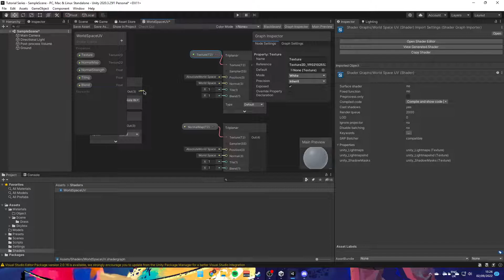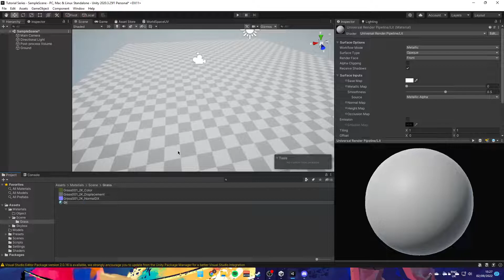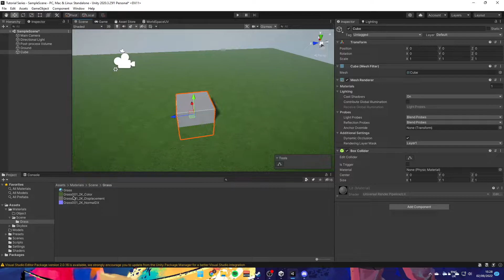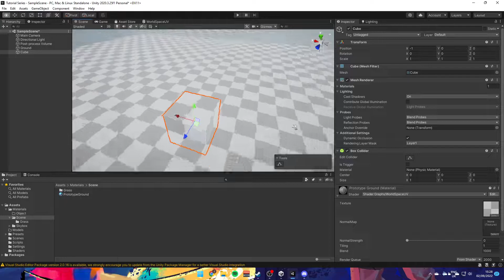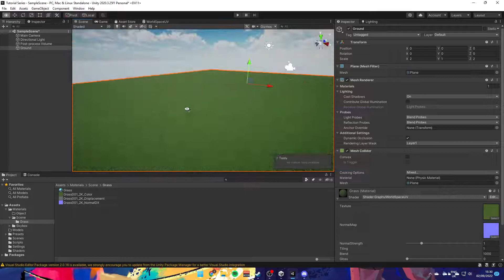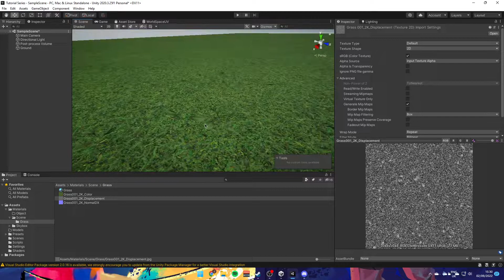Unity Tutorial || Create A World Space UV Triplanar Shader With Shader Graph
This is a instructional video on how to create a world space triplanar shader with normal maps and tiling values using shader graph.